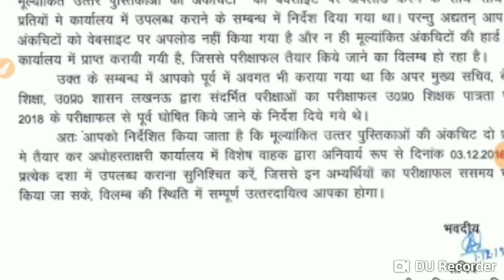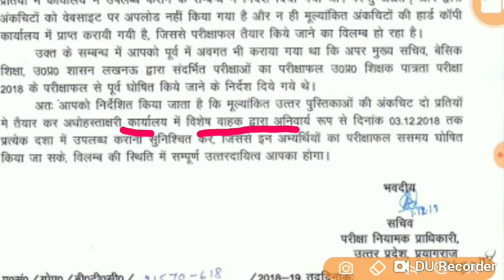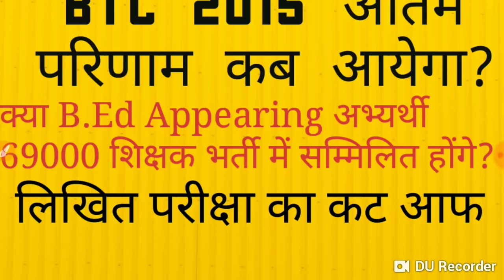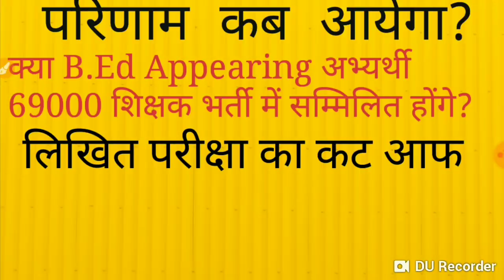BTC परिणाम सूचना, 69000 लिखित परीक्षा कट आफ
इस वीडियो में BTC 2015 अंतिम परिणाम और 69000 शिक्षक भर्ती से संबंधित प्रमुख सूचना दी गई है दी